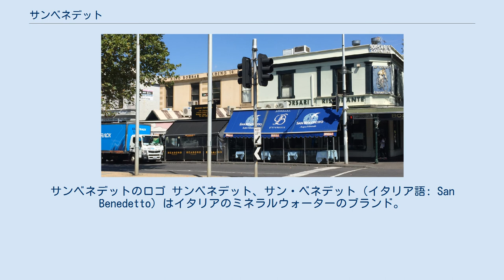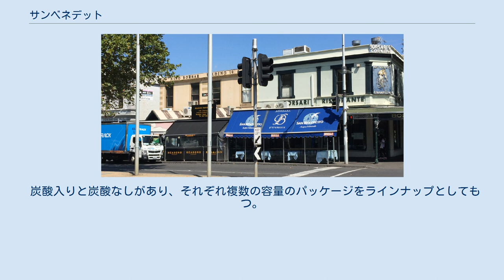サンベネデット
サンベネデットのロゴ サンベネデット、サン・ベネデット（イタリア語: San Benedetto）はイタリアのミネラルウォーターのブランド。
同名の会社である株式会社 Acqua Minerale San Benedetto (Acqua Minerale San Benedetto S.p.A.) が製造している。
採水地はヴェネツィアの北西30キロメートルほどにあるスコルツェ。
会社の設立は20世紀ではあるがそれ以前から水の存在は知られており、ベネチア貴族も治療用に使用したという。
アルプス山脈の雪が自然にろ過され地下330メートルから揚がる水を利用している。
名称は、この水がわき出ている古代の泉がサン・ベネデットと名付けられていることにちなむ。
 このミネラルウォーターの製造元である会社は1956年10月にスカットリン家のブルーノとエルメネジルドの兄弟により設立された。
2012年にはこのミネラルウォーターはブリュッセルに本部がある国際味覚審査機構 (International Taste & Quality Institute) より優秀味覚賞 (Superior Taste Award) の三つ星を受賞している。
 評価としてはミネラルバランスが良いとされる点や、アリタリア-イタリア航空の機内サービスで使用される実績などが挙げられる。
 炭酸入りと炭酸なしがあり、それぞれ複数の容量のパッケージをラインナップとしてもつ。
以下に一例を挙げる。